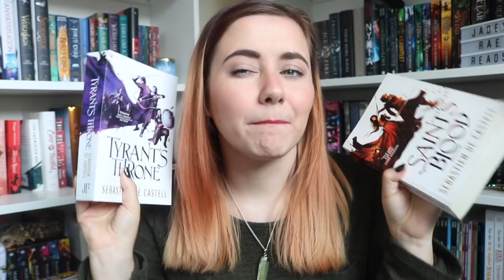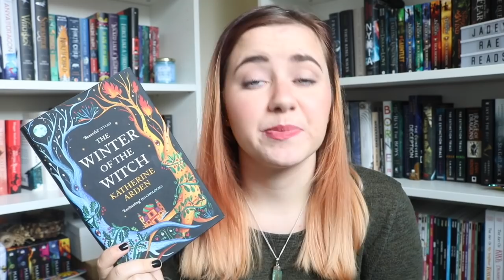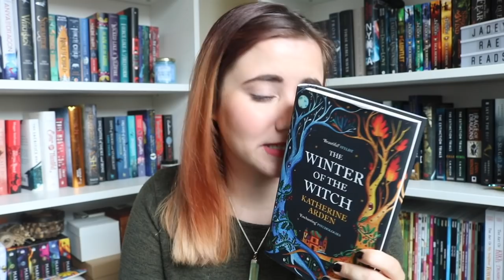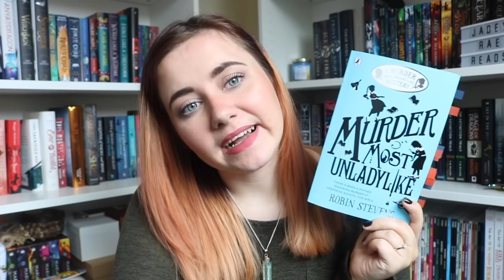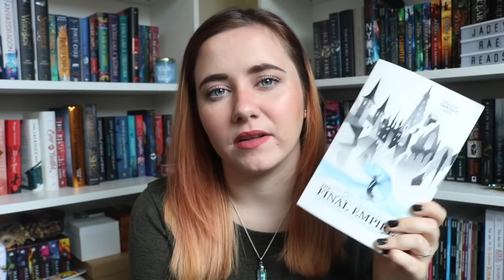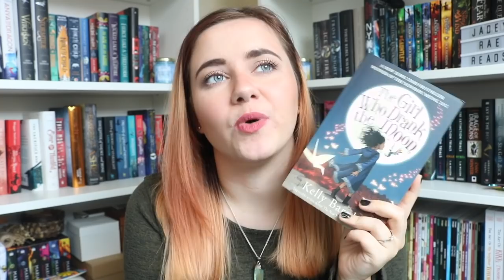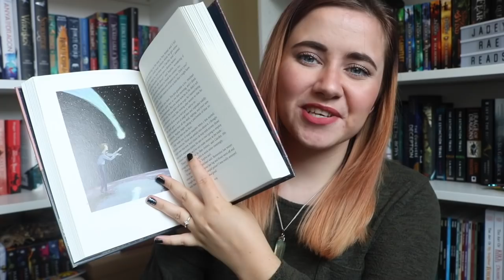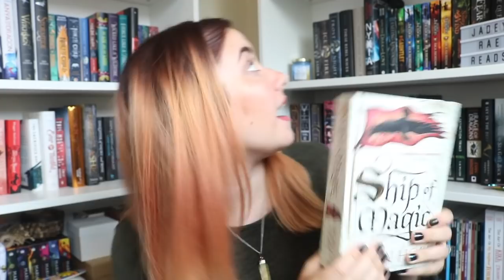Mid Year Book Freak Out Tag | 2020